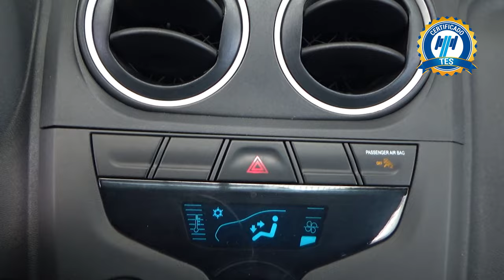Chevrolet / Tornado / 2019 - 21282